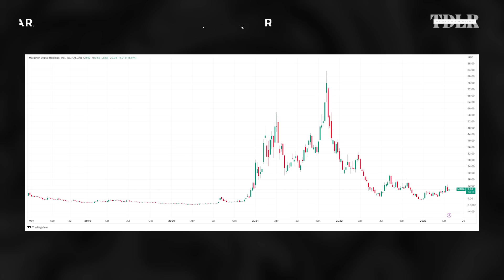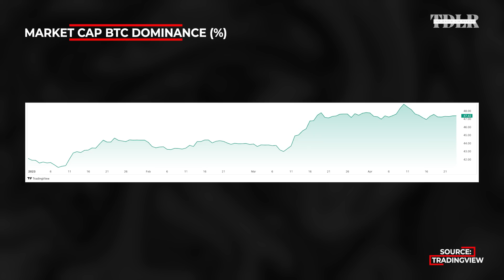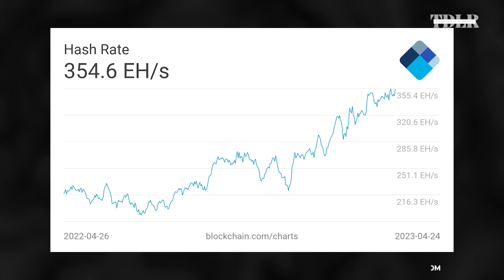Bitcoin Inflation: Cost To Mine Will Skyrocket Next Year | Marathon Digital CEO Fred Thiel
Fred Thiel, CEO of Marathon Digital Holdings, discusses the prospects for mass adoption of Bitcoin, reveals the breakeven price for miners, environmental concerns for Bitcoin mining, Marathon Digital's short-term and long-term plans, and the future of video gaming.

0:00 - Intro
1:36 - $100 Bitcoin by year-end?
4:50 - Bitcoin adoption
14:30 - Bitcoin price outlook
16:50 - Bitcoin mining cost
19:12 - Marathon's Bitcoin production
29:20 - Environmental concerns of BTC mining
39:40 - Energy sources of BTC mining
41:45 - Banning Bitcoin?
45:48 - Marathon Digital's long-term plans
48:21 - Future of video games